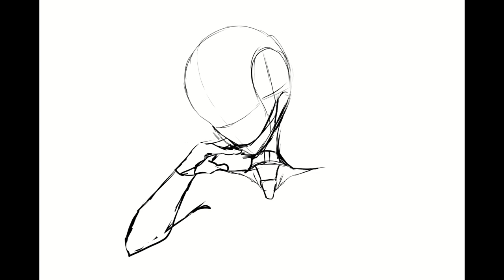[HOLOLIVE EN] Calli is going to bite you! [SPEEDPAINT]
A more badass looking Calli for you guys I hope you like it!